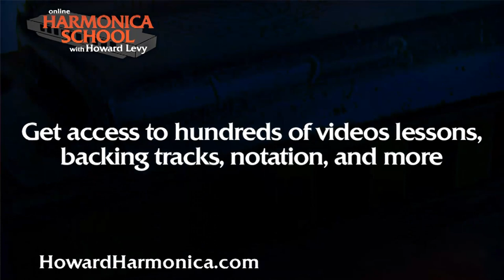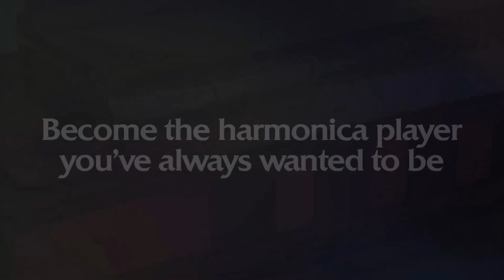Harmonica Lessons Online with Howard Levy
Learn Harmonica online from Howard Levy and check out some FREE sample lessons

Get access to hundreds of video lessons.  Whenever you have questions, submit a practice video and Howard will reply with a video providing feedback and helping you with your technique.  You can also learn from all the other interactions has with the rest of the members.

This revolutionary online school combines the most comprehensive online harmonica lessons with personalized "Video Exchanges" with Howard.  No more guessing if you're playing it right!

Here's how: Online students can enter into Video Exchanges with Howard where he gives you personalized feedback on your harmonica playing, right here on the site.

Grammy Award winner, Howard Levy teaches how to play harmonica online through hundreds of video harmonica lessons that range from Beginner Harmonica to Virtuoso.

Blues harmonica lessons, Jazz harp, Folk, World Music, Classical, Harmonica Tabs and an exhaustive list of tunes are taught on the harmonica video lesson. You get unlimited access to his hundreds of streaming high-quality harmonica lessons and backing tracks available around the clock.  Folk, Jazz, Blues, Bluegrass, Latin, Classical, Indian/Middle Eastern, Rock and Pop -- It's all there.

It's easy to sign up and learn harmonica at your own pace. Your satisfaction is guaranteed.  Join today and join a global community of musicians. "This is a place to learn and socialize" Howard Levy.